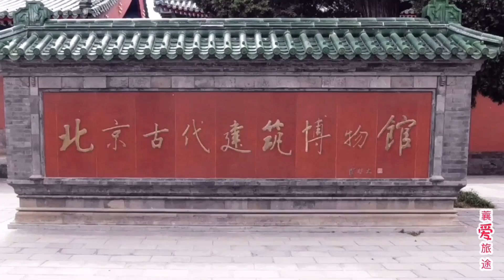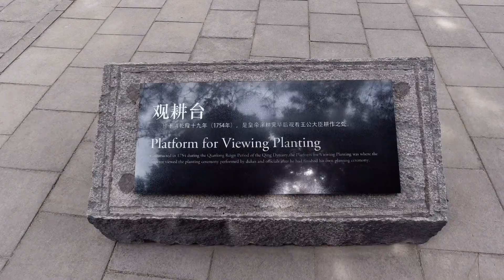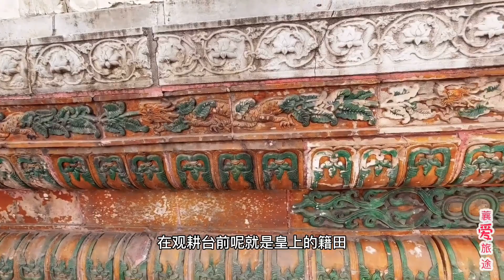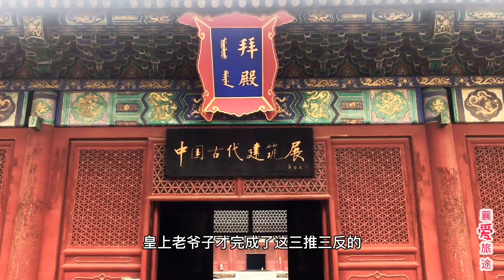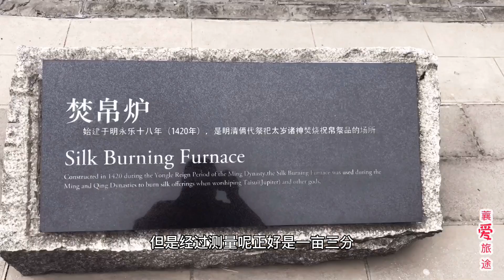太子拉牛，皇上扶犁，皇后娘娘送饭到地头，皇帝也有一亩三分地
昆仑流石
中国人通常都有一句口头禅叫做一亩三分地，例如我们经常会听说：少管闲事啊！管好你哪一亩三分地完了。那么为什么有这么个说法呢？今天我就给您在这掰扯掰着。 这会呀肯定有朋友就说了：你还掰扯什么？我知道啊，清朝皇帝入关后，为明确本朝是以农桑为本，所以呀在这先农坛给自己准备了一亩三分地，这块田呀叫“演耕田”也叫亲耕田。嘿地道，您多之多懂。还真是这么回事。每到惊蛰的时候呀，太子拉牛皇帝扶犁。到了中午呢，皇后娘娘挎着饭篮子给这爷俩送饭到地头。大概其是这样吧，我也是听我姥姥说那会是这么给我姥爷送过饭。所以呀以后老百姓就说了，看！皇上每年都得耕完他的一亩三分地。也就是说是各司其职，各自势力范围的意思。我们不是还听说：在我这一亩三分地你还能闹出圈去？这种话么。 可是问题又来了，这皇上不多不少为什么给自己准备一亩三分地呢？那大哥又说了！这谁不知道，清朝时候天下十三行省，所以呀皇上取一三这两个数就是一亩三分